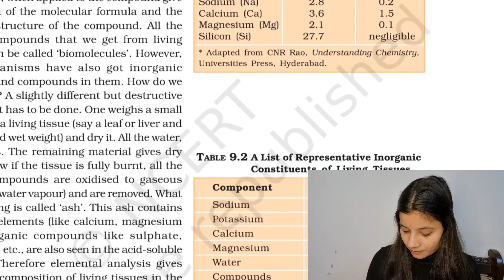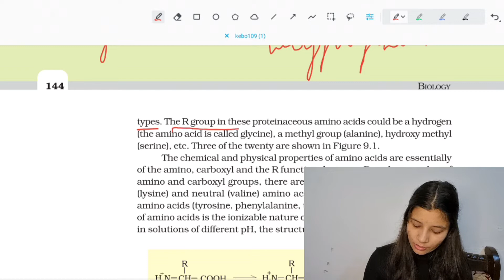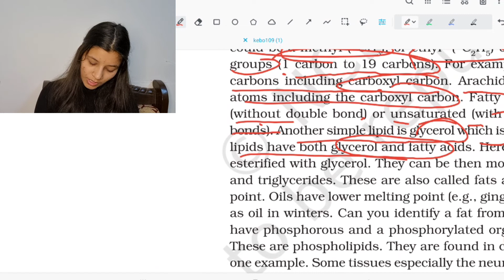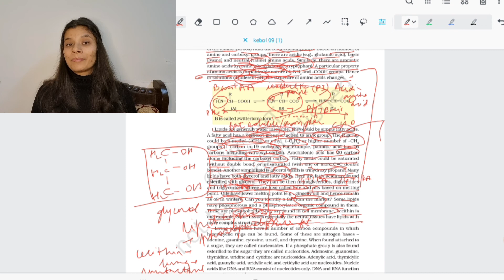Mission Neet|Mehnat Hai to AIIMS hai| Neet2023|NeetWithKanu| BIOMOLECULES|Class 11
This is day 2 lecture for Biomolecules Class 11th. This video starts with the elaboration of Amino acid and the details. Moving on we start with lipids  and others. Towards the ending we would we seeing the basic idea of how Biomolecuules is dealt as a whole.
Hope you will be able to understand the concept in the easiest form i tried to deliver. You can comment all the doubts in the comment section.
Other social media handles :
Thankyou for supporting. See you tomorrow with a new video of biomolecules.